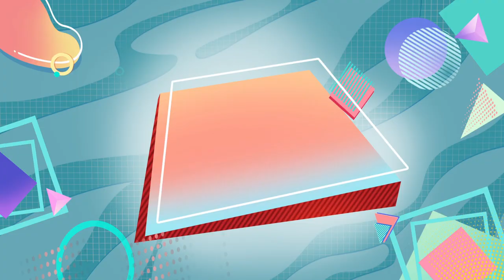JOGUEI O GAME DE CARTAS MAIS FAMOSO & DIVERTIDO 🎮 Uno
XXXXX

XXXXX

🎮Sobre o Uno🎮
Uno é um jogo de cartas que devemos jogar as cartas em uma sequência respeitando a cor ou o número ou o símbolo... para vencer é necessário traçar uma estratégia e no final tem que gritar Uno quando ficamos com uma única carta.

XXXXX

👇🎮Steam🎮👇
✾Sobreviventes Oficial✾

XXXXX